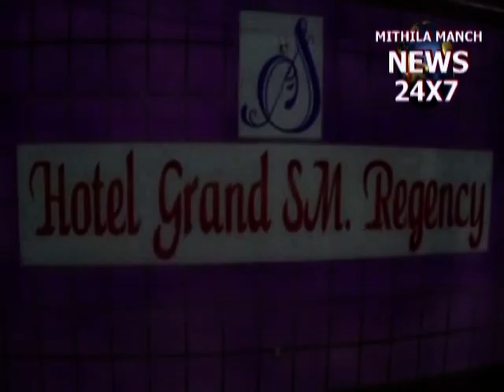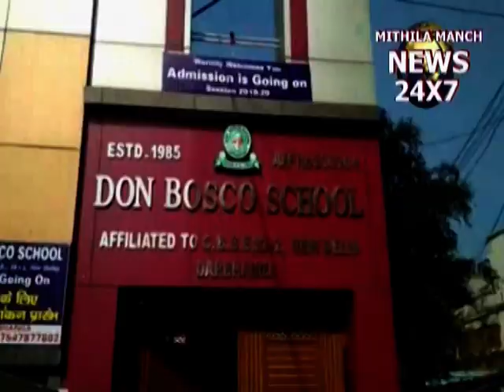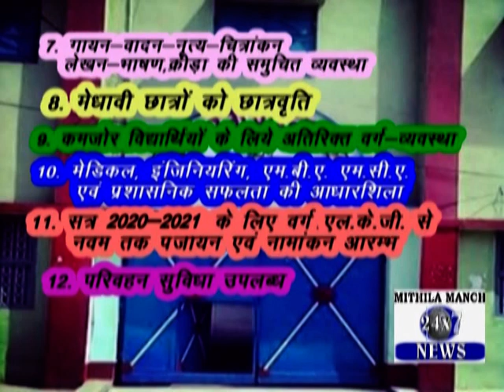मौसम विभाग ने आम जनता को किया अलर्ट देखें 13-3-20 MITHILA NEWS